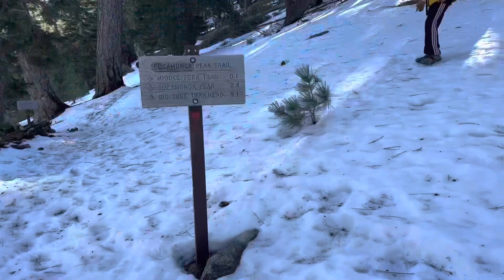Icehouse Saddle (New Year Eve Family Hike)